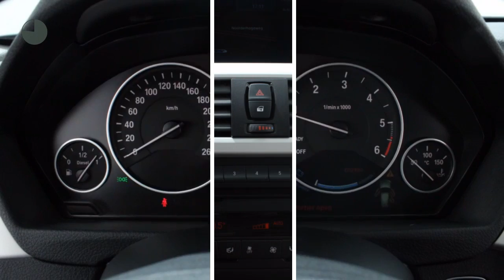BMW 3 Serie Touring 320D HIGH EXECUTIVE | Navi | Leer | Sportinterieur